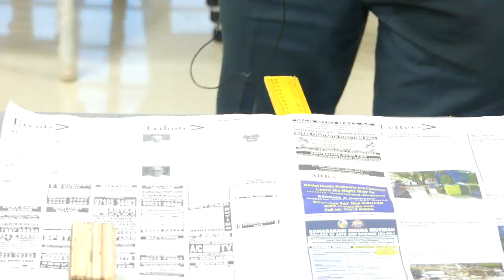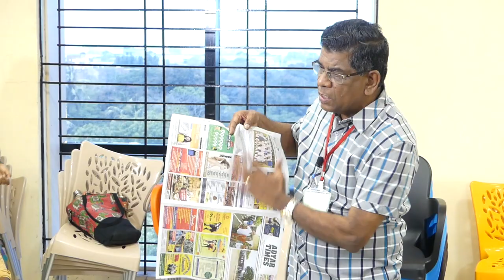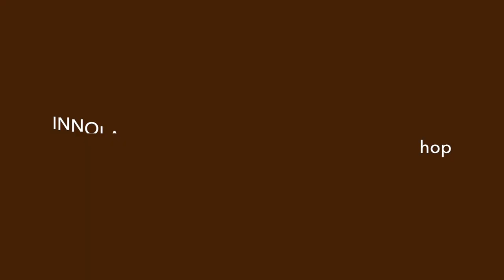INNOLAB TS NATARAJAN during Selection Process May 12th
Kidsstart Tiruvannamalai INNOLab Instructors Selection Workshop